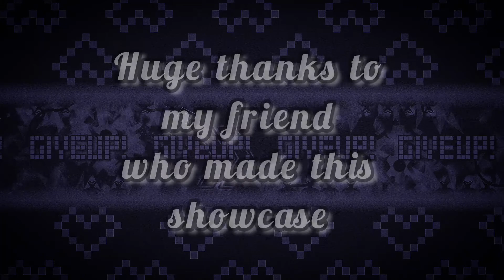Heaven Destination | by Neomarbilan (Impossible)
So basically,this LVL is about 2 years old, ive built the first version of it when Icedcave dropped his first Final; Destination preview, and I decided to finish it a few weeks ago,Ive put my entire time and effort into it to make it looks as cool as i can make it,but im not THAT good at decorating. so thats all i could do,this is the hardest LVL ive ever made (not rly,ive got a few more in stock ;) )

info:
Heaven Destination
by NeoMarBilan
ID: 79199089

Possible on ONLY 240 FPS
Botting Enjoyment: 3/10
Difficulty: Top 1

open for verification